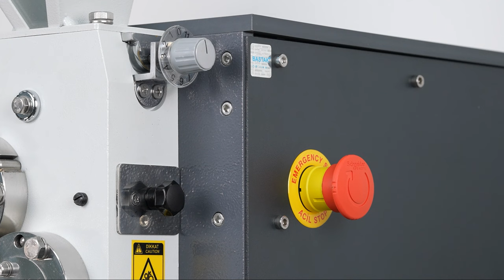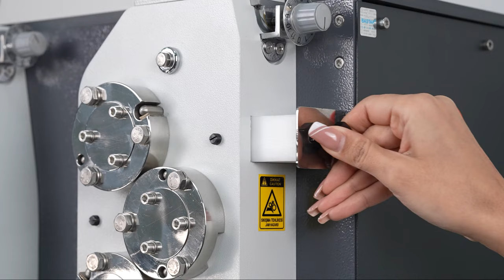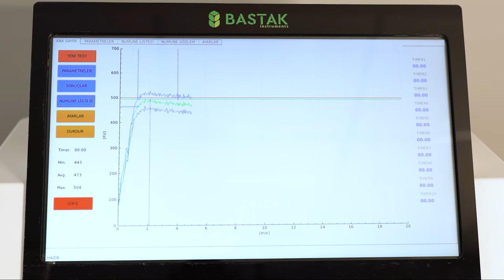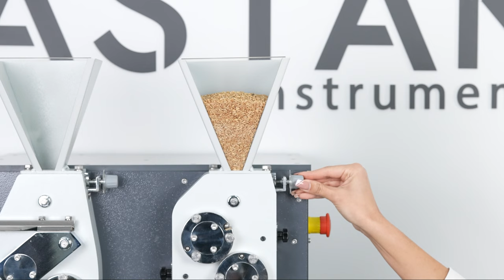Valsli Değirmen Cihazı 4500 / Roller Mill Device 4500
Valsli Değirmen 4500

Bastak marka, 4000 modeldir Laboratuvar tipi çift pasajlı valsli değirmen hem tavlı hem de tavsız buğday öğütmede kullanılmaktadır. Üretimde kullanılacak buğdayın kalitesinin belirlenmesini, fabrikada öğütülecek unun değerlerinin önceden tespit edilerek gerekli değişim ve düzeltmelerinin yapılmasını sağlar. Fabrikadan çıkacak olan unun özelliklerine en yakın karakterdeki un, bu cihazla elde edilir. Cihaz 50g-600 gr/dk öğütme kapasitesine sahiptir ve buğday kalitesine bağlı olarak % 60 - %75 un verim ile çalışmaktadır. Elde edilen unda fiziksel, kimyasal ve reolojik analizlerin tamamı güvenle yapılır.
Roller Mill 4500

Bastak brand, 4000 model Laboratory type double passage roller mill is used in both annealed and unannealed wheat milling. It ensures that the quality of the wheat to be used in production is determined, the values of the flour to be milled in the factory are determined in advance and necessary changes and corrections are made. The flour that is closest to the characteristics of the flour that will come out of the factory is obtained with this device. The device has a grinding capacity of 50g-600 gr/min and works with 60%-75% flour yield depending on the wheat quality. All physical, chemical and rheological analyzes of the flour are made safely.